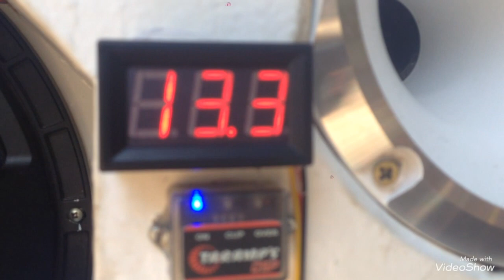SISTEMA 4 VIAS | TORNADO 2200 l AGORA COM D305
Projeto ainda em andamento
DSP 1600
H BUSTER DA ROXA
 2 MEDIO DE 8 POLEGADA MAGNUM REX 250 RMS CADA
2 D305
1 TORNADO 2200
2 PROJETOS DE TWITERS
1 MEDIDOR DE CLIP
1 VOLTIMETRO